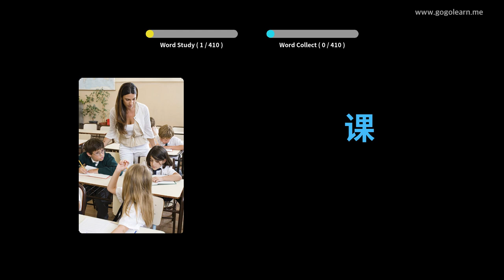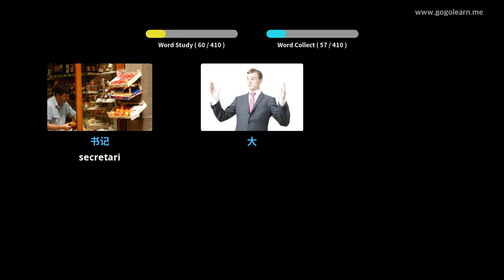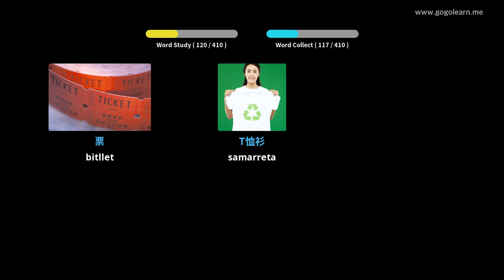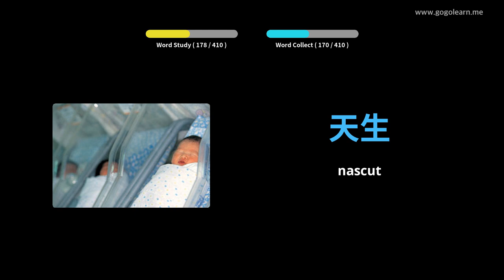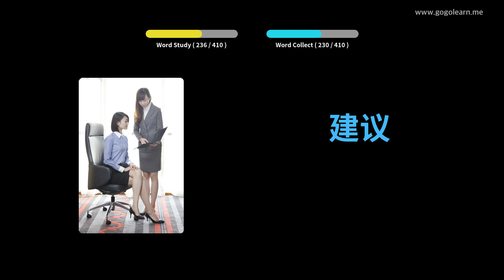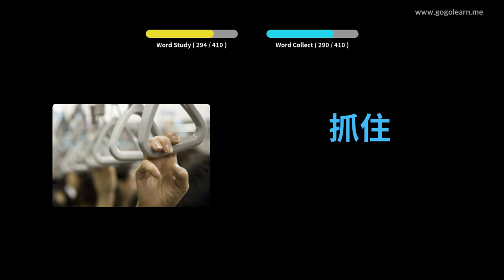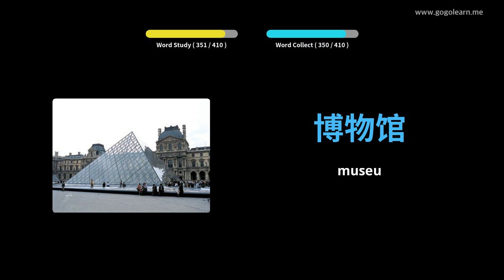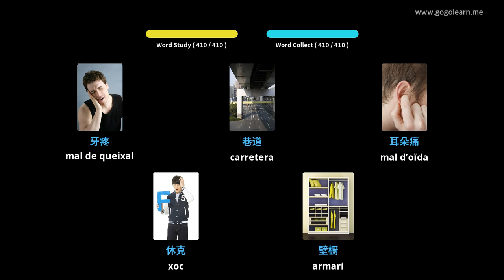Aprèn Amb Imatges Xinès | Vocabulari Xinès Secundària 1 | Golearn